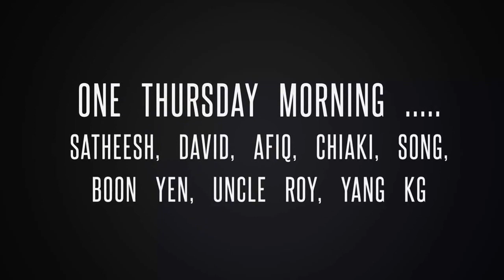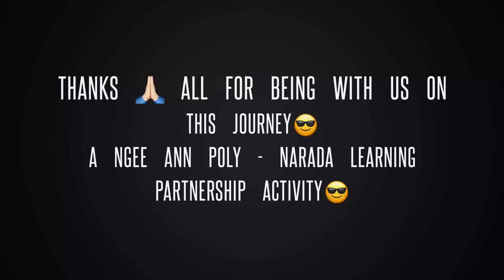N84 CEM@NP Journey to Pulau Ubin 27 April 2017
Went to Pulau Ubin with Satheesh, David, Afiq, Chiaki and Song to explore solar projects at Ah kok's house. I am positive we can restart our learning journey again thanks to Narada.

A Ngee Ann Polytechnic - Narada Asia Pacific Learning Partner Project